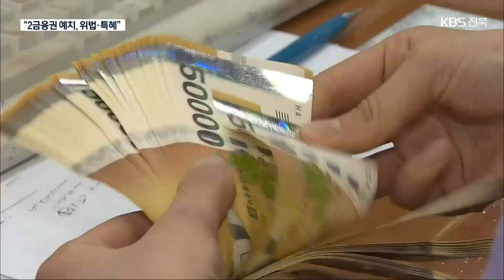수상한 예산 집행…멀쩡한 금고 놔두고, 왜? / KBS 2022.09.22.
[앵커]

 익산시 행정사무감사에서 민간위탁 청소업체에 대한 수상한 예산 집행을 두고 논란이 일었습니다.

 업체에 지급해야 할 수십억 원을 익산시가 지자체 금고은행에서 빼내 2금융권 은행에 몰아준 건데, 위법과 특혜라는 지적입니다.

 오정현 기자의 보도입니다.

 [리포트]

 지난해 익산시가 민간위탁 6개 청소업체에 지급한 예산은 360억 원.

 그런데 이 가운데 2곳 업체에 돈을 지급한 방식을 두고 논란입니다.

 시금고 업무를 맡는 은행에서 돈을 빼내 2금융권 은행에 돈을 옮긴 뒤 지급한 건  법적으로 문제가 될 수 있다는 주장이 제기됐습니다.

 이런 식으로 시금고가 아닌  제2금융권에 예치된 돈은  지난 한 해에만 78억 원에 달합니다.

 [이종현/익산시의원 : "(금고은행이) 엄연히 법적으로 해서 계약까지 했는데, 왜 이걸 다른 은행에서 계약해서 거기다 예치를 시킨다는 건…."]

 공개입찰로 선정되는 금고은행은 지자체가 운용하는 지방세 세입이나 각종 기금을 예치 받고, 세출 등의 출납 업무를 독점하게 돼 있습니다.

 이걸 어기고  2금융권 은행으로 돈을 옮겨 예산을 집행한 건, 특혜를 주기 위한 것이란  의혹이 나옵니다.

 [이종현/익산시의원 : "어떤 특혜를 주기 위해서 그랬던 것이냐를 묻고, 또 이렇게 해서 이득을 보는 사람이 누구냐."]

 익산시는 위탁비 지급은  정부가 정한 지침대로 수행했다고 밝혔습니다.

 특혜 의혹에 대해선 예치로 생기는 이자 등은 모두 환수하게 돼 있다며 은행이 가져갈 혜택은 없다고 선을 그었습니다.

 [모순영/익산시 기획행정국장 : "만약에 예치된 부분에 대해서 어느 일정 기간이 경과해서 이자가 발생되는 부분은 정산해서 다시 회수하는 절차가 있습니다."]

 하지만 금고 은행이 아닌 곳에 어떻게 예산을 옮겨 집행할 수 있었는지에 대해선 정확한 설명을 내놓지 않아 논란은 계속될 전망입니다.